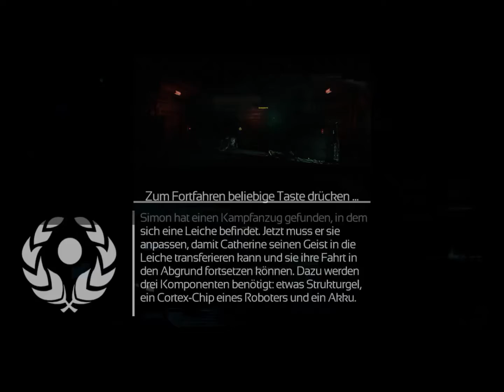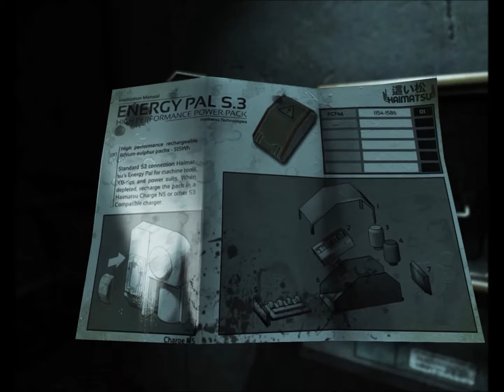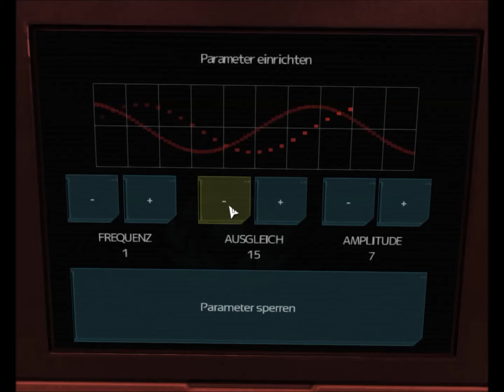Soma 19 (PC, Horror, German)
Auf in die Tiefe...ich glaube wir haben einen großen Fehler begangen...
Und auf Wiedersehen Simon 0.1